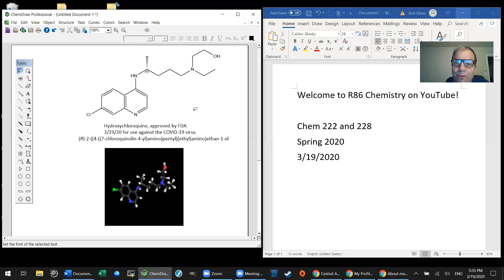General Video 01 Hydroxychloroquine: What is it, and why should we care?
For my first video, I thought I'd talk about a compound that made the news in a big way today. Here I'm using my laptop to make the recording, with its built-in microphone and camera, and nothing else. However, I might switch to my desktop computer, since I just bought a new gaming style headset, and I have a working webcam. Let me know what you think!